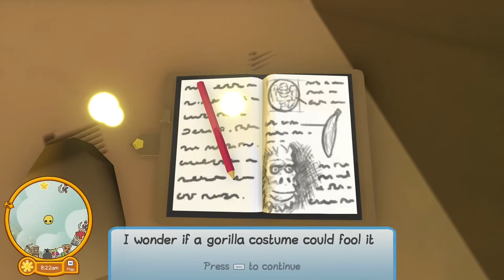How To Get The Gorilla Costume In Wobbly Life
Hi guys hope you like the video!